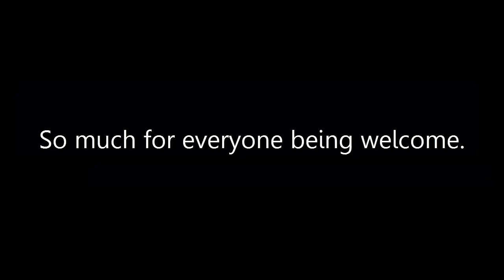So much for being "as inclusive as possible"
The hypocrisy and double standards do literally all the explaining.